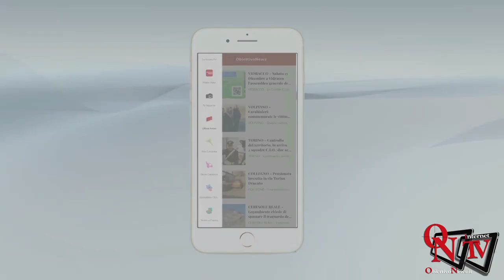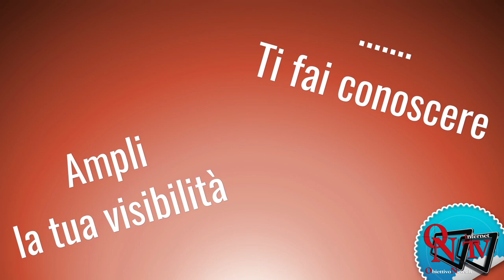A Tu per Tu.... con I Du-Mat